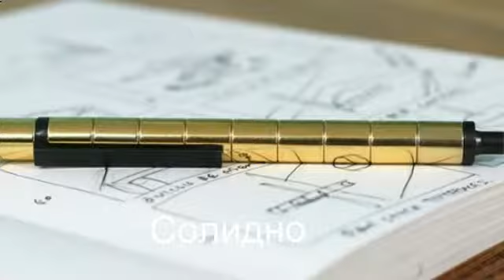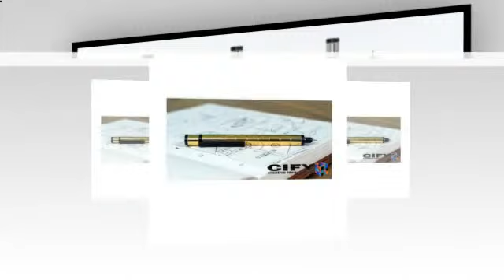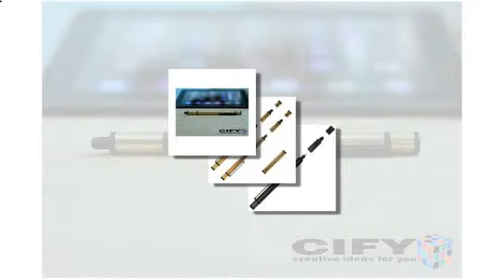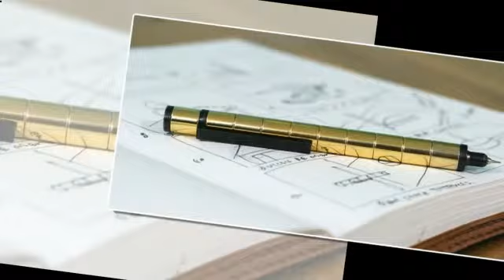polar pen brasil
POLAR PEN - первая в современном мире модульная ручка, созданная из магнитов. Это простое и элегантное изобретение, сочетающее в себе драгоценные металлы и эргономичный дизайн, привлечет не только множество возможностей, но и массу эмоций, превращаясь в увлекательную вещь. У нас была возможность ознакомиться за первой реакцией тех, к кому попадала Polar pen, и в 100% случаев на лицах людей мы видели одно и то же – горящие глаза и улыбку до ушей. Уверены, что столь восхитительное восприятие людей к этой чудесной вещице и стало причиной сумасшедшей популярности еще задолго до начала продаж Polar pen.  Нас ищут по такому запросу как polar pen brasil. За 3 месяца мы получили больше 20 000 предзаказов на Polar pen, и вот сейчас у всех желающих появилась возможность приобрести её!